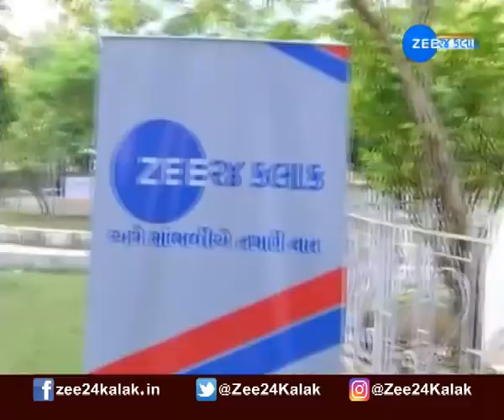Mat No Mahasangram: Interview With Morbi Candidate | મતનો મહાસંગ્રામ: મોરબીના ઉમેદવાર સાથે વાતચીત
મતનો મહાસંગ્રામ: મોરબી ભાજપ કોંગ્રેસ ઉમેદવાર સાથે ખાસ વાતચીત